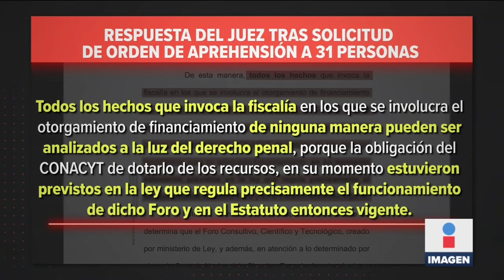Crece el escandalo de académicos de Conacyt acusados de crimen organizado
La Fiscalía General de la República (FGR) acusa  31 investigadores del Foro Consultivo Científico y Tecnológico del Consejo Nacional de Ciencia y Tecnología, (Conacyt), delincuencia organizada, operación con recursos de procedencia ilícita y peculado.    24 septiembre de 2021

Te invitamos a ver el siguiente video:
Dan último adiós a Paola y al pequeño Dilan, víctimas del derrumbe en el Chiquihuite
//youtu.be/IprK2XF26mI